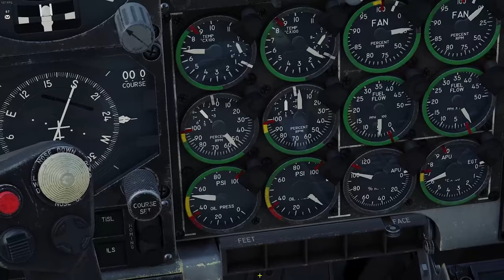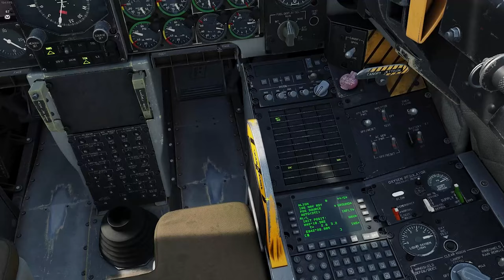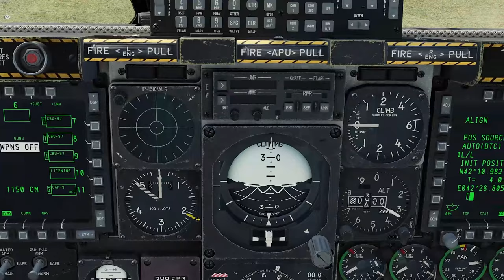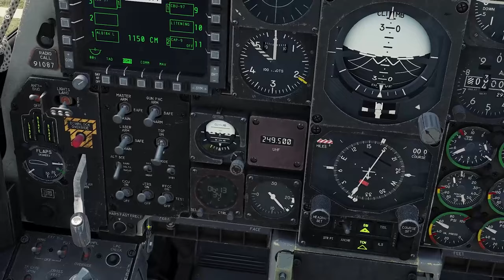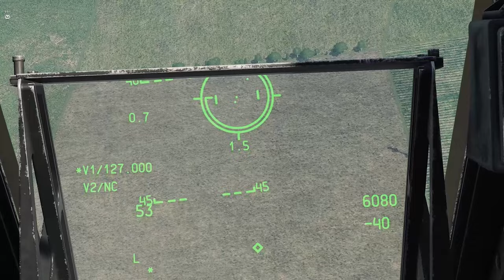Hoggit Training Server Adventures: Mastering the A-10C in DCS World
We're back in DCS and today we're on Hoggit's Training Server where we are taking up the A-10C II Warthog and getting in a little practice dropping some CBU's in CCIP mode!